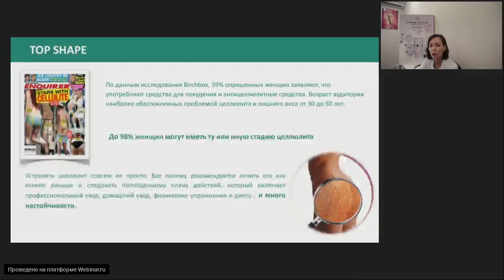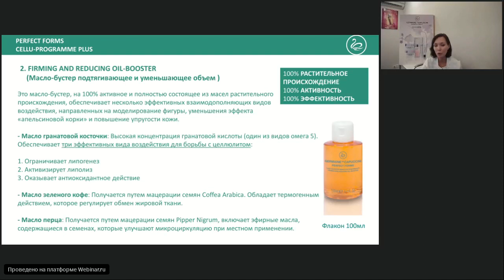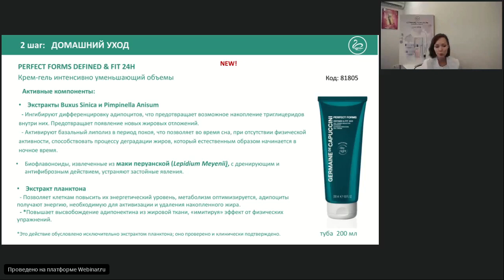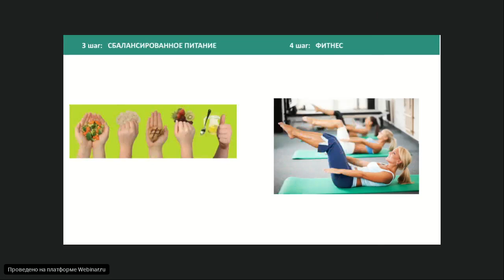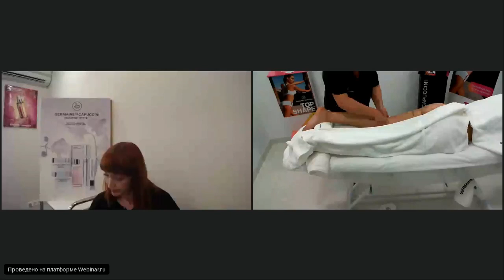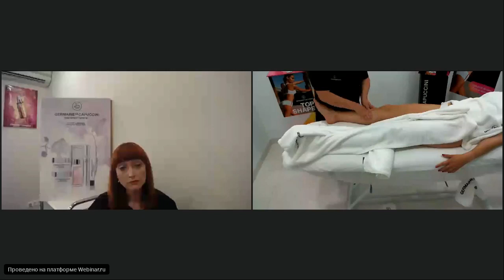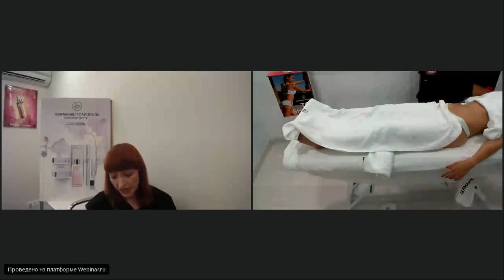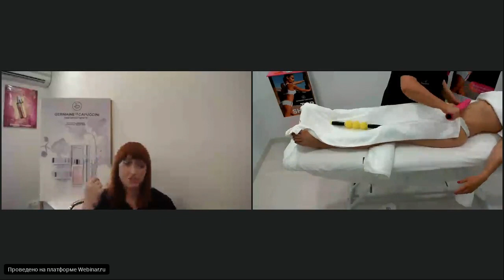Моделирование фигуры: борьба с целлюлитом, избыточными объемами, дряблостью.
Премьера новой массажной техники - прямой эфир из Испании.